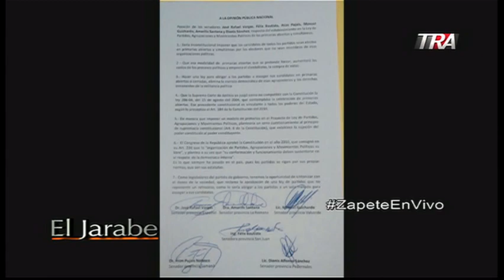Marino Zapete: Danilo tratar de imponer primarias abiertas Seg-3 11-04-18